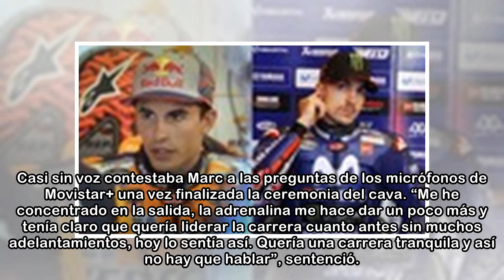Márquez: "Tenía ganas de hablar en pista porque es donde se me da mejo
Márquez celebrando la victoria | EFE Seis de seis. Es el llanero solitario aquí y lo volvió a demostrar una vez más Márquez. Muy contento Marc, con el sombrero vaquero calzado, respondía a las primera...